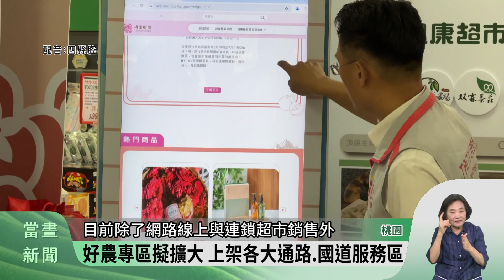桃農業局攜手連鎖超市 上架行銷在地農產【客家新聞20240718】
協助農民增加銷售通路，桃園市農業局與超市合作，將桃園在地小農及農會的優質農產品，在連鎖超市中以專區上架，藉此讓更多人看見桃園優質農特產。